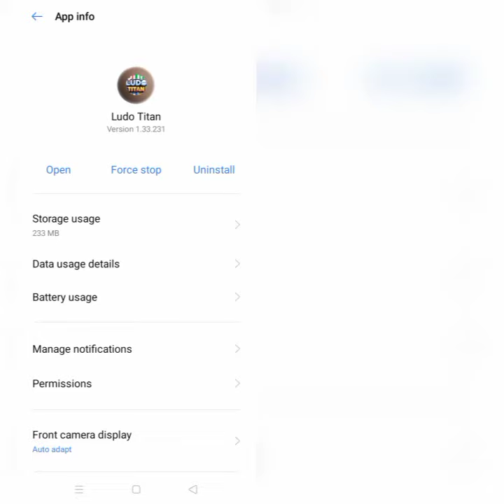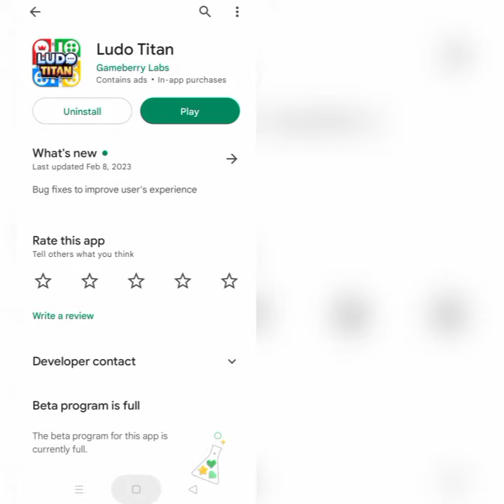How To Solve Ludo Titan App Not Working/Not Open Problem|| Rsha26 Solutions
How To Solve Ludo Titan App Not Working/Not Open Problem

Hii friends welcome to my YouTube channel Rsha26 Solutions, today I am showing you how to solve Ludo Titan app not working/not open problem through this video hope so this will be helpful for you if you are facing the same issue.